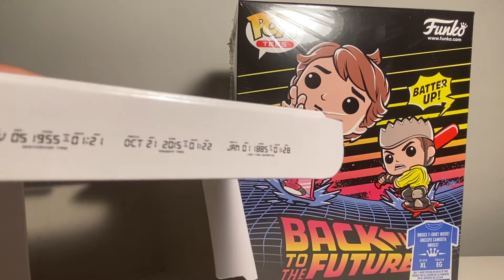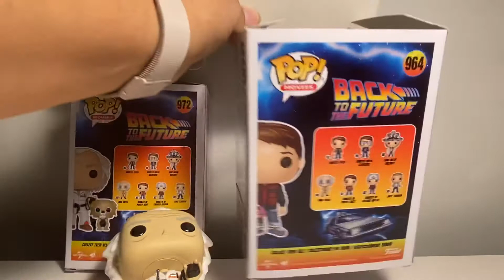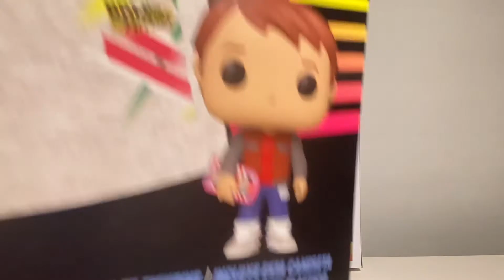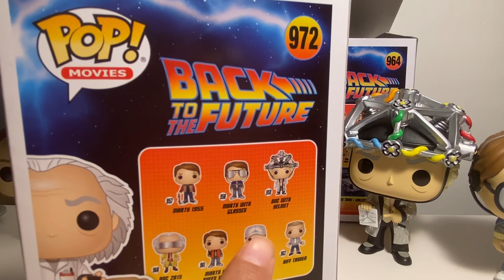Funk pop Back to the Future OOB review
I was only going to do the Walmart exclusive but then I just through in the rest of the BTTF pops I picked up today in the video . Hope it’s not to long .